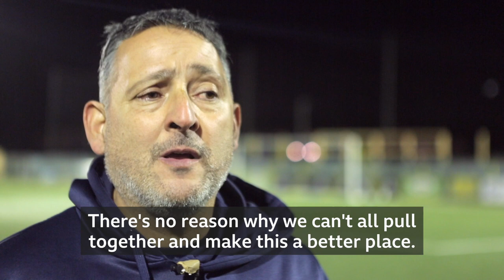More Than A Game - White Hart Lane (Introduction)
Haringey Borough Football Club - Non league football at its best..